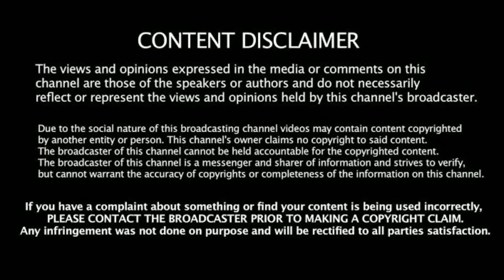சற்றுமுன் சட்டப்படி நடவடிக்கை எடுக்கும் வரை அதிகமாக பகிரவும் ப்ளீஸ்.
விழுப்புரம் அடுத்த கெடார் பகுதியில் ஏரியில் மண் அள்ளியவர்கள் மீது துப்பாக்கிச் சூடு நடத்தியதில் மாடு படுகாயம்.